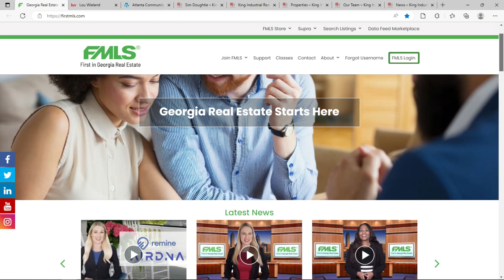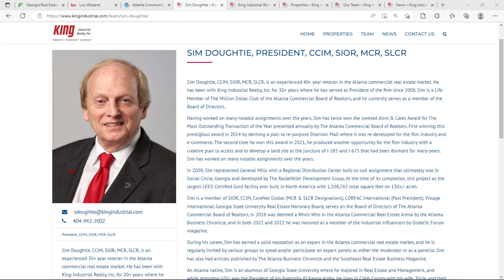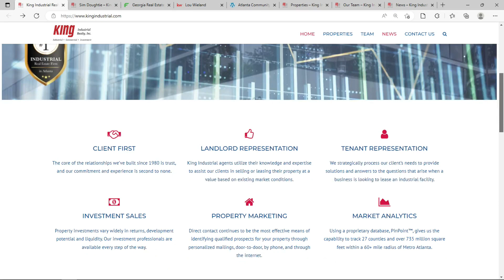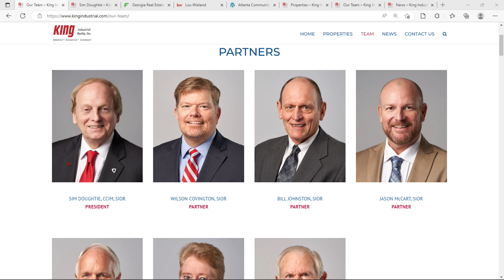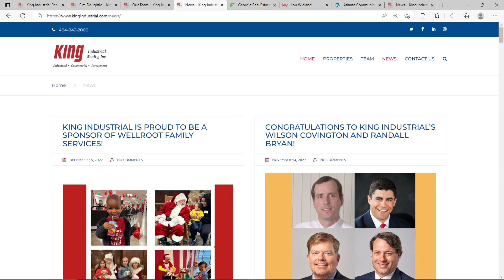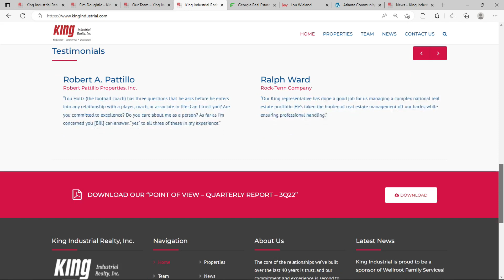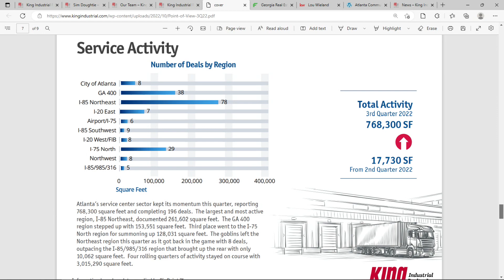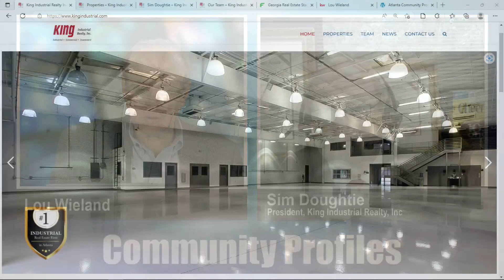Lou Wieland Interviews Sim Doughtie - December 20th, 2022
Lou Wieland Interviews Sim Doughtie, President of King Industrial Realty, Inc.